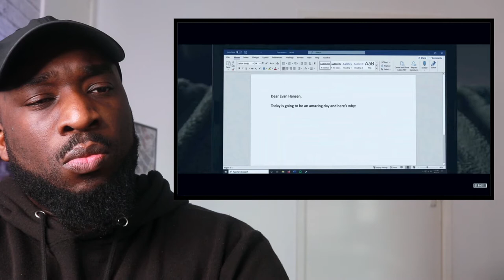Dear Evan Hansen Trailer #1 (2021) | REACTION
Check out the official Dear Evan Hansen Trailer starring Ben Platt!